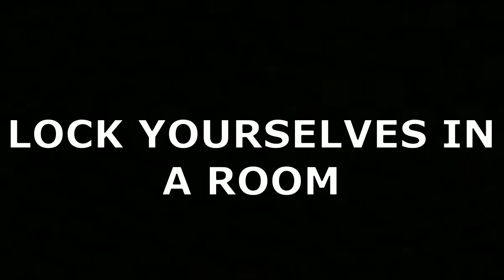Shower Vlog - Rainbow Six Siege